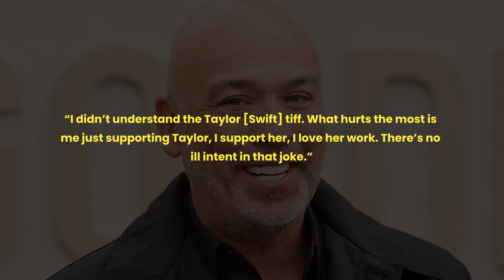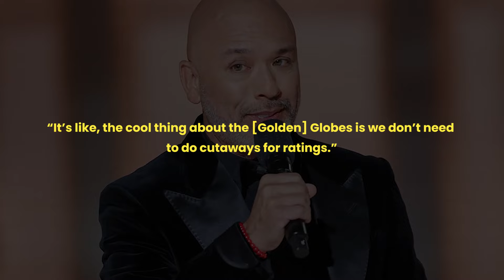Jo Koy Supports Taylor Swift Despite Controversial Golden Globes Joke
Swift, known for her support of the Kansas City Chiefs and her boyfriend Travis Kelce, often attends NFL games. However, her presence has generated mixed reactions from fans, some blaming her for the team's performance.